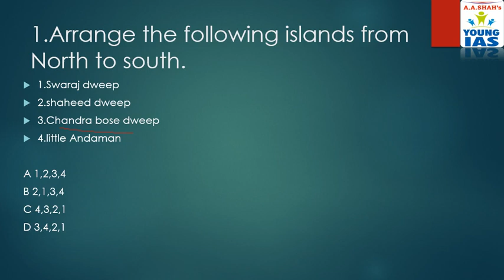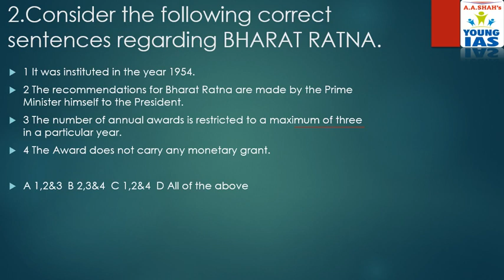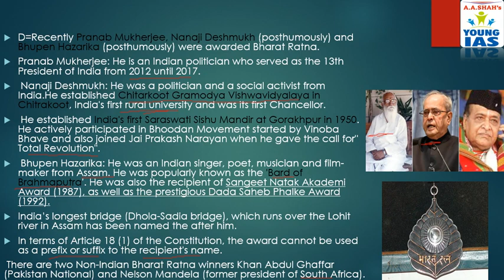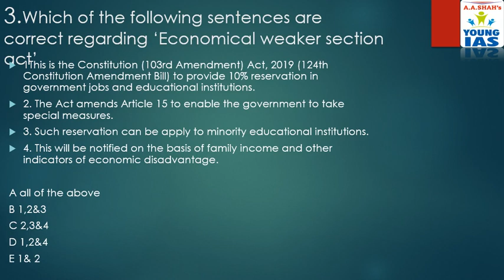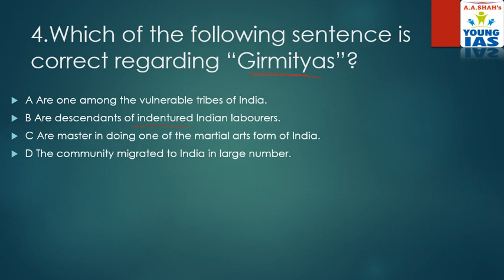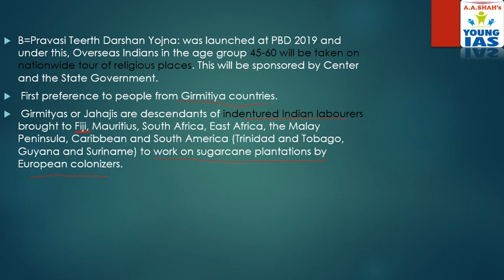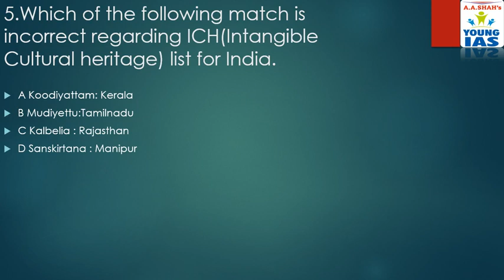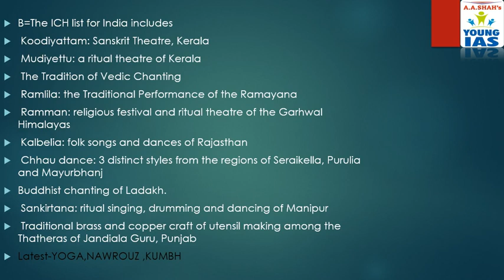CDS 2 2019 | CDS Current Affairs January 2019 (Defence Current affairs 2019 for CDS AFCAT NDA SSB)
CDS January Current Affairs 2019
Hello aspirants here we are providing you the current affairs important and expected for cds 2 2019 strictly based on upsc pattern on our channel Young IAS.

To Know More about Law Entrance Exam, Eligibility, Exam Pattern, Syllabus & Exam Date,